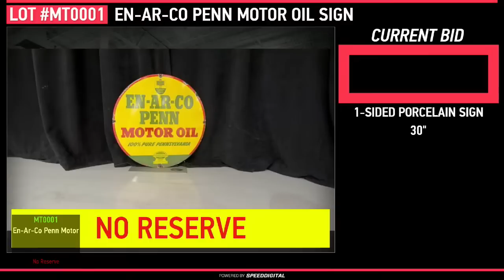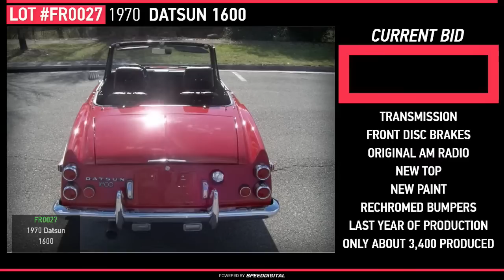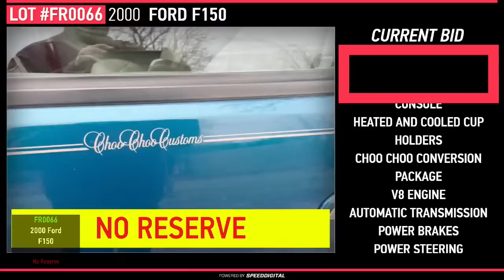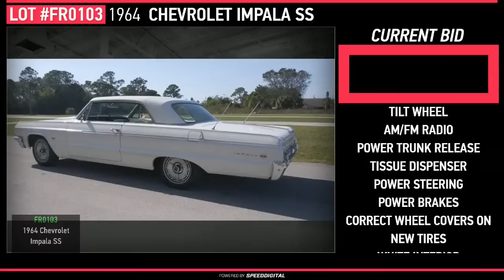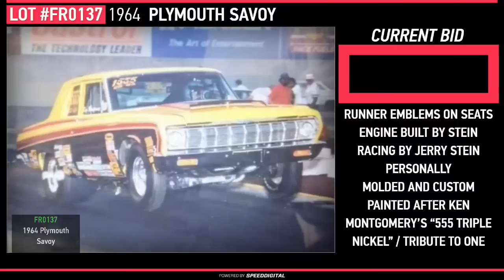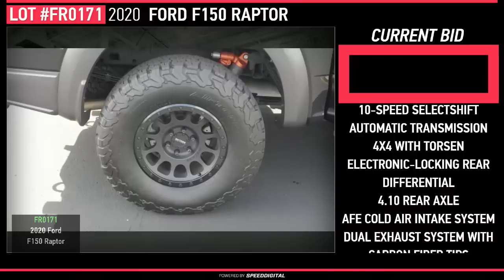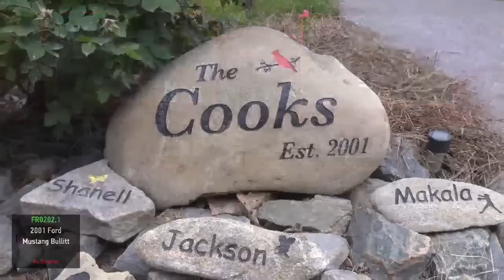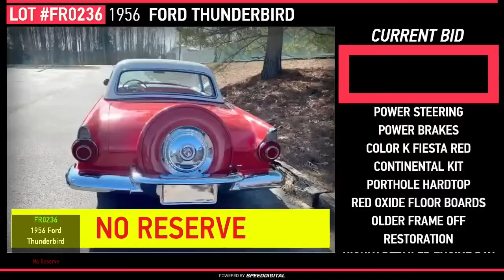GAA Classic Cars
Classic Car Auction